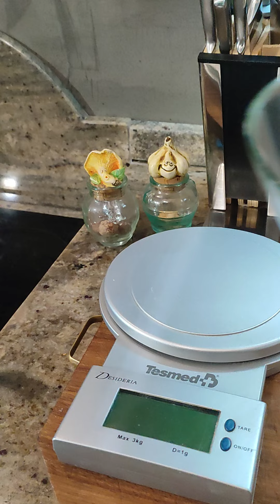Plain plain flour bread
Ingredients:
4 cups of all purpose flour 0 flour
1 cup of lukewarm water
1 tsp of instant dry yeast
1/4 tbsp of salt
2 tbsp of olive oil

How to prepare:
Put the water in the center of the flour and add the yeast.
Dissolve well.
Wait 5 minutes, add salt and oil, mix.
Knead 5 minutes.
Let rise in bowl for about 2 hours, should double in volume.
Flour the table, and tip the risen dough on top.
Mash, enlarge, roll in the 2 directions, and create a ball.
Lay the ball of dough in the center of the baking paper, take it from the 4 corners like a bundle, and place it in the bowl from before, cover, and wait an hour for it to rise further.
In the meantime turn on the oven to 392°F to let it warm up.
After an hour take the bundle from the 4 corners, place on a baking sheet, and bake for 30 minutes.
Turn off the oven and let cool.
Here is a great soft bread made with a simple and inexpensive flour.